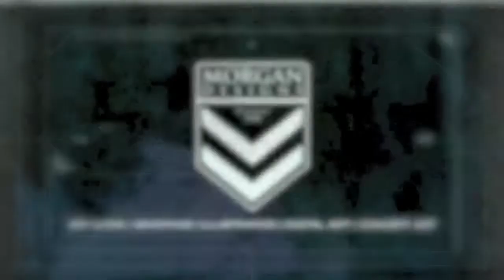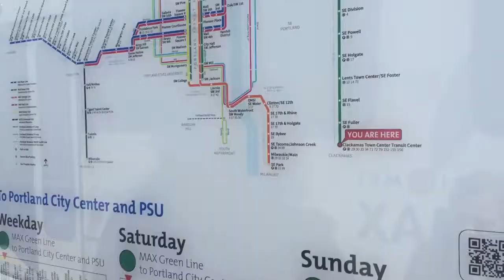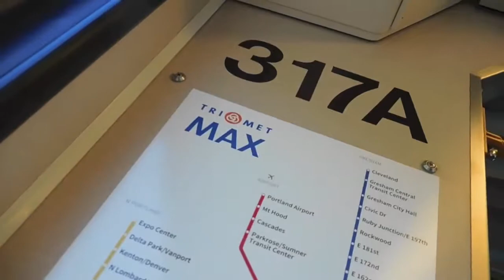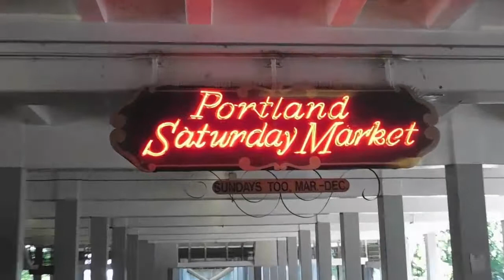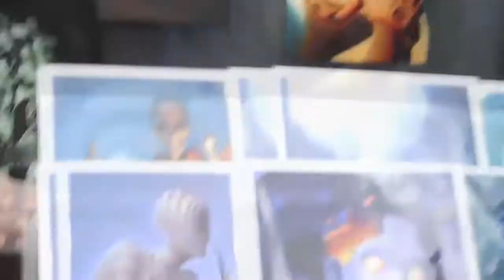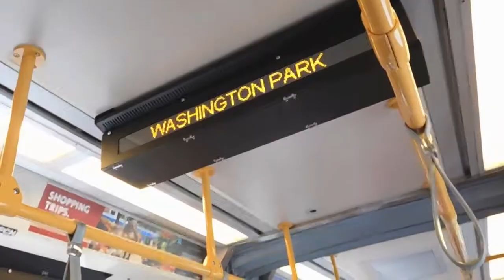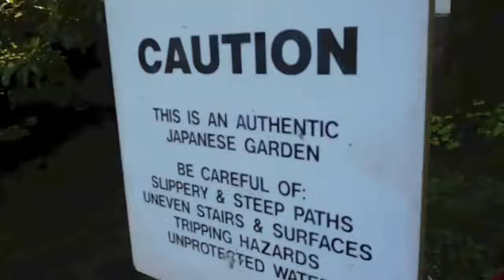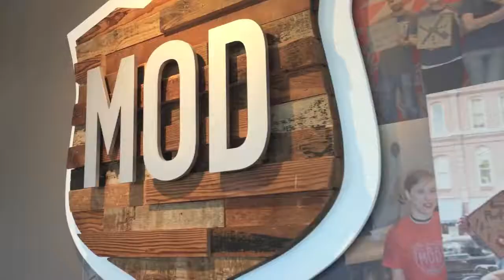Japanese Gardens Mike Morgan family artist blog | episode 12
A Morgan Family Vlog
We tour the Japanese Tea Gardens in Portland